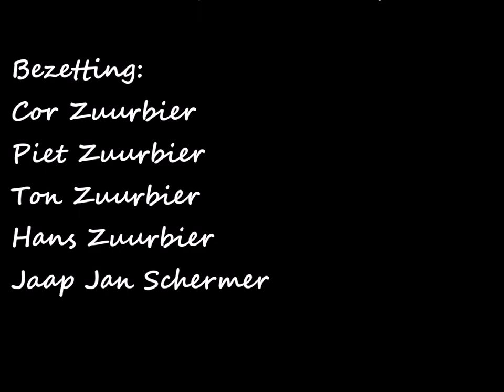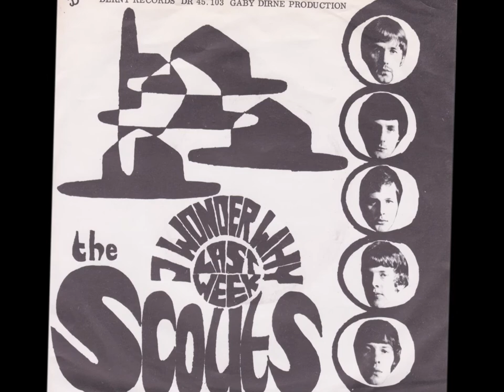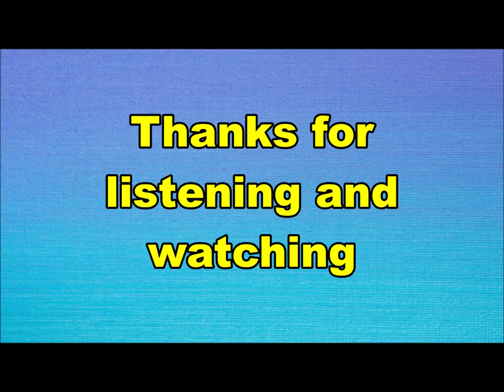the Scouts - I wonder why (Nederbeat) | (Spanbroek / Opmeer) 1968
the Scouts uit Spanbroek, gemeente Opmeer met "I wonder why" (Derny Records 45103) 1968

Bezetting:
Cor Zuurbier
Piet Zuurbier
Ton Zuurbier
Hans Zuurbier
Jaap Jan Schermer